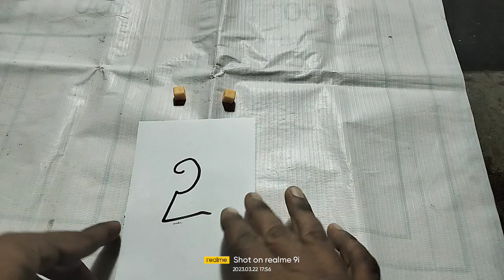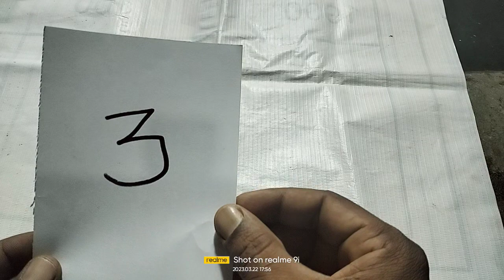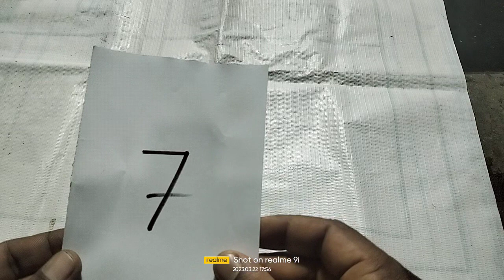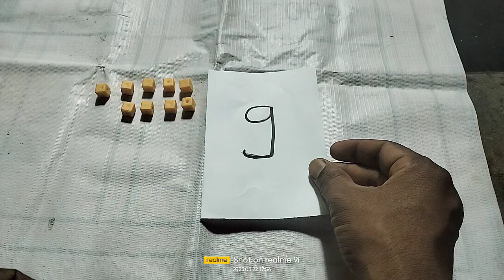ಅಂಕಿಗಳ ಪರಿಚಯ |numbers